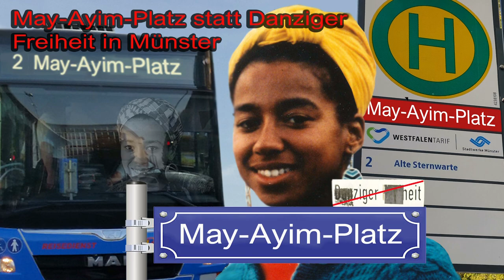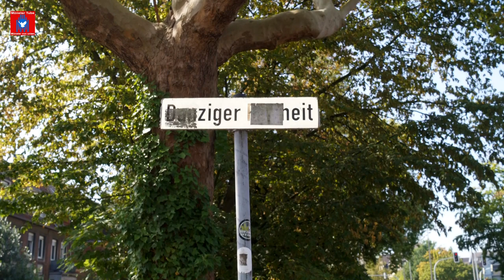Münster: May-Ayim-Platz anstatt "Danziger Freiheit" - Rede: Afrika Kooperative Münster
Seidou Karidio und Fatma Mussa, Vorstandsmitglieder der Afrika Kooperative Münster, informierten über die aktuelle Situation der Afrodeutschen.

Mehr als die 25 bei der Polizei Münster angemeldeten Teilnehmer*innen kamen am Samstagmorgen, trotz eines heftigen Regenschauers kurz vor der Kundgebung, zur Bushaltestelle Danziger Freiheit, um öffentlich die Umbenennung der Haltestelle und des Platzes in May-Ayim-Platz zu fordern. Mit einem Antrag gemäß § 24 der Gemeindeordnung (GO) NRW an die Bezirksvertretung Münster-Mitte verlangen die Unterzeichner*innen des GO24-Antrages die Umbenennung der Endhaltestelle der Linie zwei der Stadtwerke.

Seit 1934, damals war es die Endhaltestelle einer der wenigen Straßenbahnlinien in Münster, wird dieser Platz an der Warendorfer Straße als Danziger Freiheit bezeichnet. Zum Auftakt der Kundgebung sprach Hugo Elkemann, der im Vorjahr mit der Friedenskooperative Münster einen GO24-Antrag gestellt hatte, anlässlich des 80. Jahrestages des deutschen Angriffes auf Polen und die Stadt Danzig am 1. September 1939 und des damit verbundenen Beginns des 2. Weltkrieges, den Platz Danziger Freiheit als ein Zeichen der Aussöhnung umzubenennen.